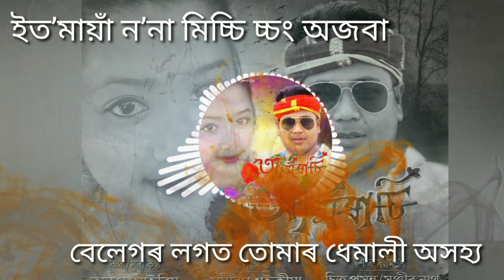O Mirasi (Lyrical)_Anuj Airiyo_Happy Valentine Day_2020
Valentine Special Song
Lyrics/Tune/Singer - Anuj Airiyo
Mix & Master- Chitta Prasanna & Sanjib Nath
Special thanks To Mr. Jyoti Airiyo, Roneey & Monuranjan

This video Queries :
anujairiyodeorisong 2023
Deuri song 2023
new deuri song
Deori EDM Song
deori song 2023
new deori song 2023
deori new song 2023
deori romantic song
deori song
new deori song
deori song 2022
deori bhai creation
deori new romantic song 2023
deori
deori bihu
deori video song
deori modern song
deori video 2023
new deori bihu song 2023
deori bihu song 2023
new deori romantic song 2023
ranjan deori new song 2023
deori new bihu song 2023
parishmita deori new song 2023
prabin priya deori song 2023
sanskriti deori new song 2023
Papon
Ibaasi
Laloi
Laaloi
mosiyo pichon
mosiyo pichchon
mosiyo picho